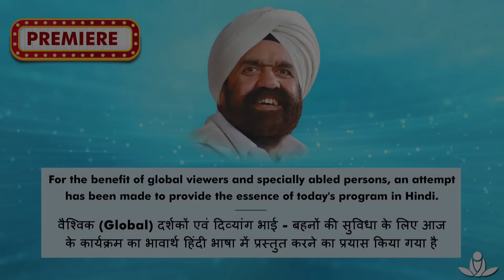Global Meditation in Place with Sant Rajinder Singh Ji Maharaj (Oct 25, 2020)